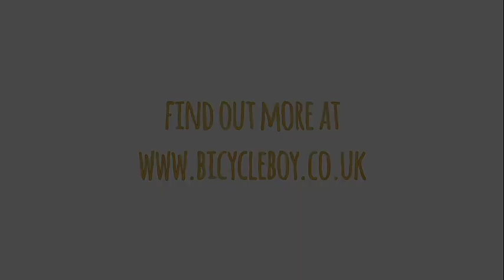Bicycle Boy 2021 Covid Safety Measures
We are delighted to be able to be back on tour, following changes in government guidelines. We've made some changes to the show to try and keep our cast, crew and audience as safe as possible. Here's what to expect.